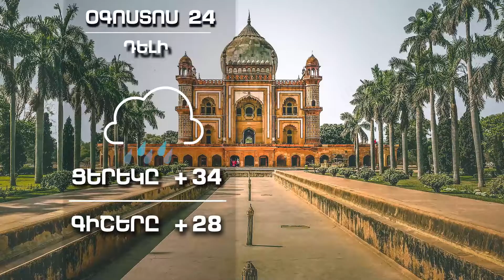Եղանակը աշխարհում - Օգոստոս 24, 2022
1in.am Armenian News & Analyses.